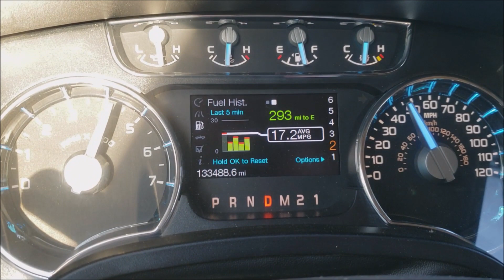F-150 EcoBoost 5 Star Tuned Acceleration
This is a 2011 F-150 3.5l EcoBoost doing a 45 to 80mph pull with a 5 Star 87 octane tune.  Just wanted ya'll to have a reference of on-ramp acceleration with a 5 star tune.